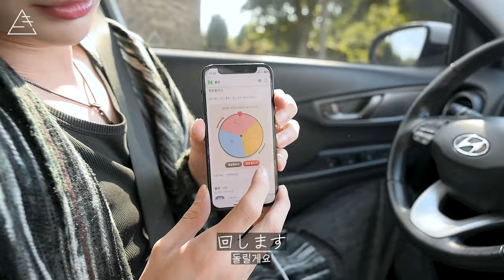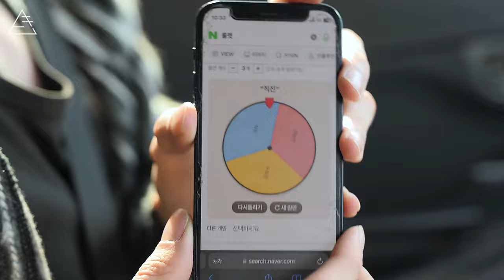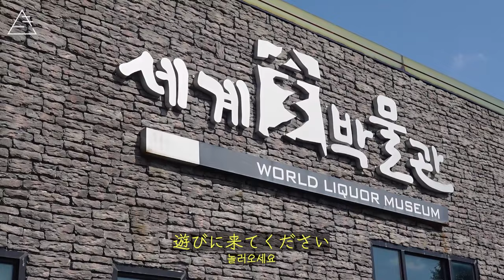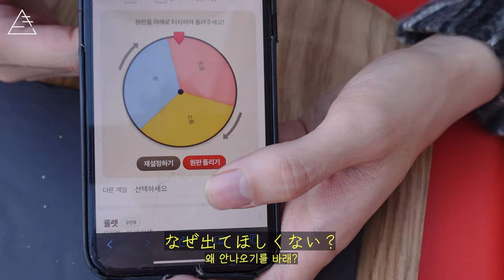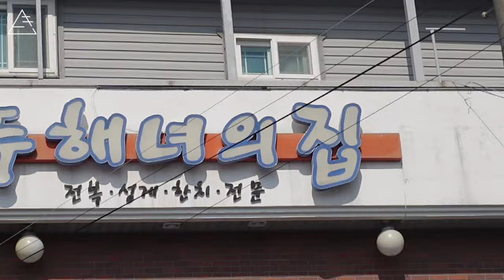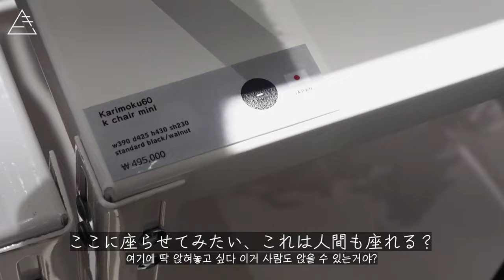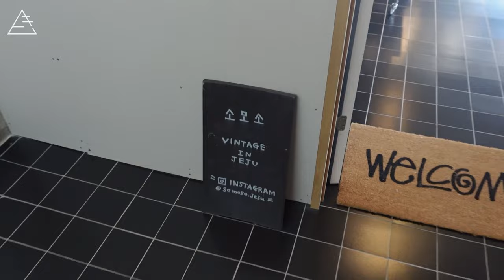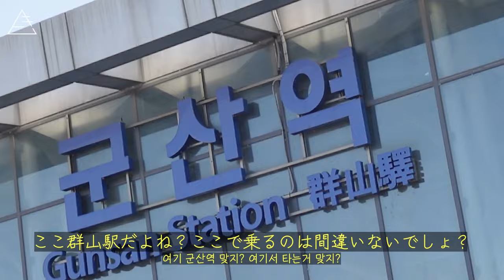제주도 여행 EP.2 룰렛지옥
[KIMUHI] 제주도 여행 EP.2 룰렛지옥